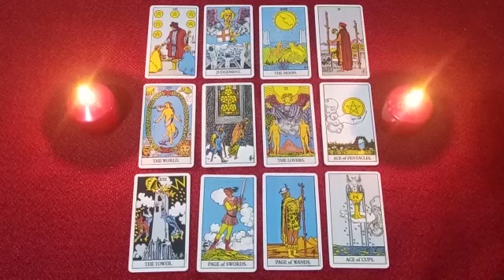HE CALLS YOU OR LOOKS FOR YOU NOW 📳🏃🏼IT HURTS THAT YOU ARE EVERYWHERE BUT HERE!😭